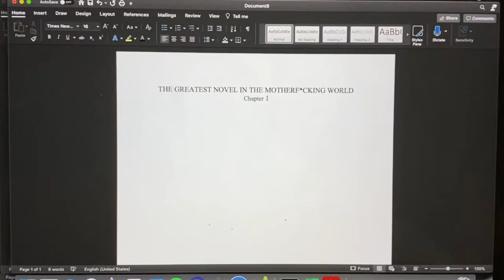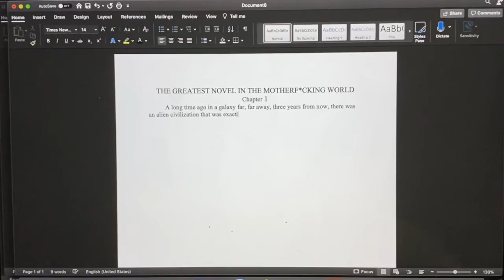Resistantian Part 1/2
The story of the alien Nicholas Nicholson and his attempts to leave politics and save his planet.